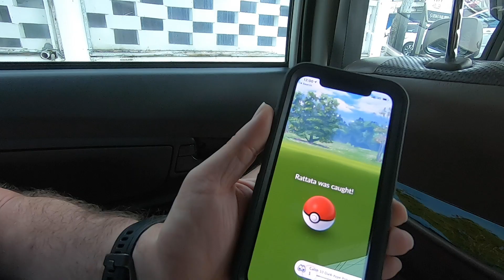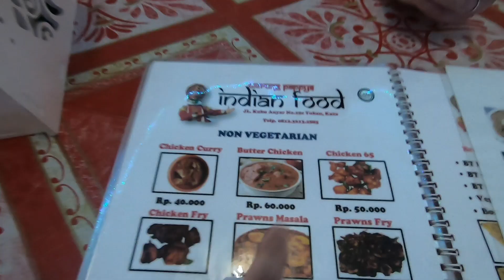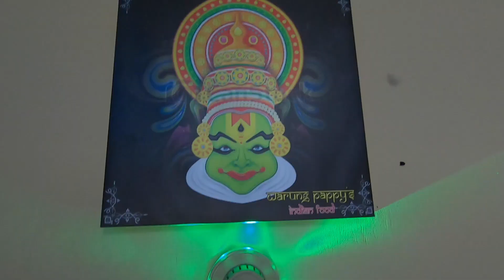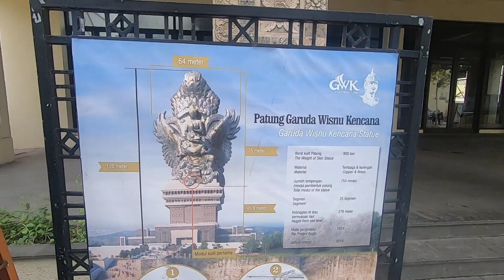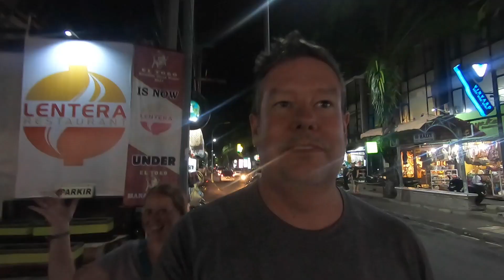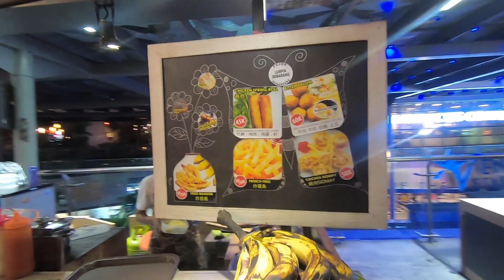Visiting Garuda Wisnu Kencana Cultural Park (GWK) Kuta, Bali! #013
We travel from Seminyak to Kuta Bali in search of the 4th largest statue in the world! For lunch we have some AMAZING Indian food from Warung Pappys and checked in to an great room at the KAK Garden Inn in Kuta! Check them out!

Volcano (Instrumental Version) - Frigga (Main Theme)
No Drama (Instrumental Version) - Alder